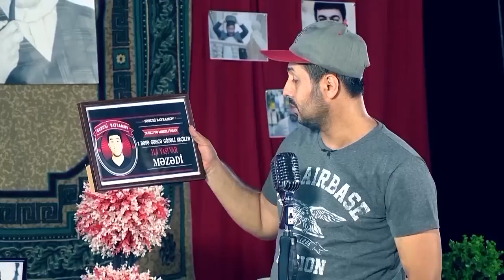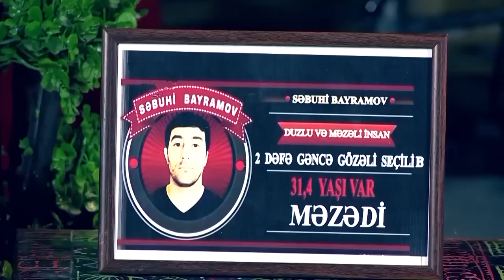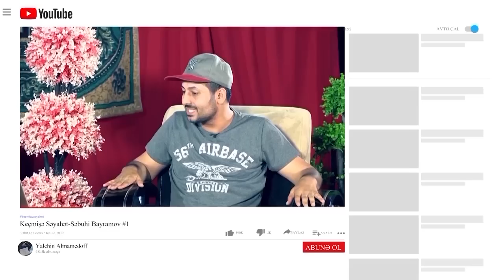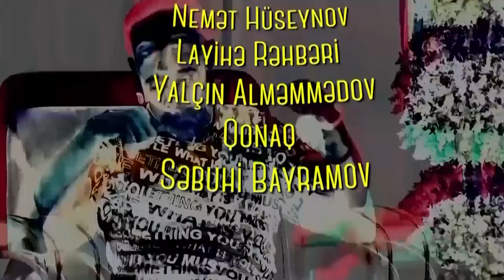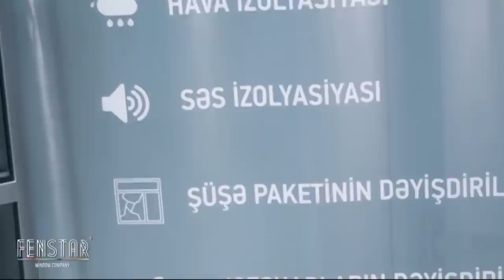Keçmişə səyahət #1|Səbuhi Bayramov